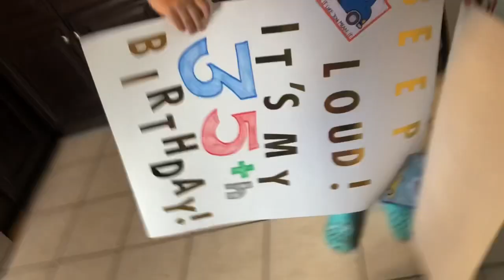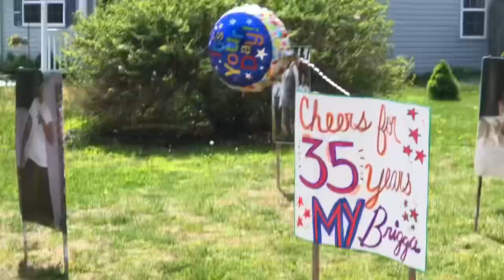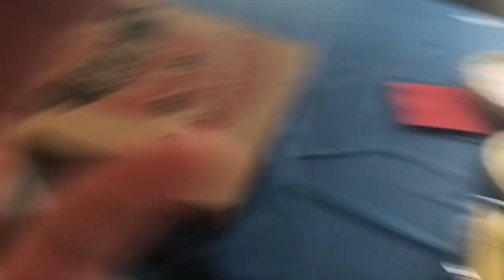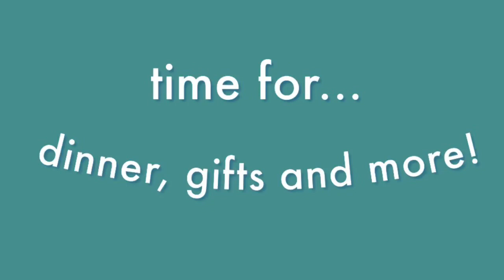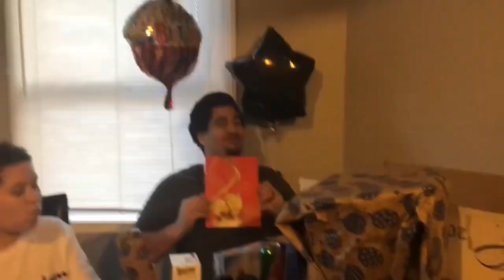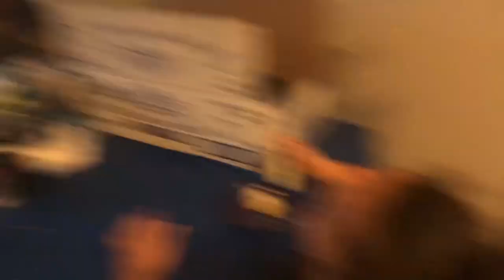giving him the BEST birthday ever! | gene’s 35th birthday special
hey guys, welcome back! today is a video i’m pretty proud of... i vlogged the whole day for my stepdads birthday. this was so much fun to film and will be great to look back on. i hope you guys enjoyed this and lmk if you want more vlogs in the future!

hi, my name is shontai, and welcome to my youtube channel! i post lifestyle videos, vlogs, and a bunch of other stuff i love. if you want to join my youtube family, don't forget to hit the subscribe button and join for the ride. also, don't forget to follow my social media, if you wanna! ;)

vsco: @shontai0205